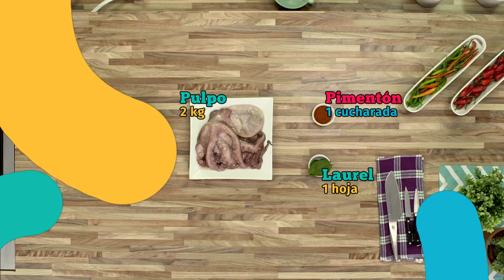PULPO GRILLADO - Diego García Tedesco - TipChef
Les traemos la receta de Pulpo grillado con papas de Diego García Tedesco.
TIP CHEF: Sumergir tres veces el pulpo en el agua hirviendo para que los tentáculos se enrosquen y no se desprenda la piel en el momento de la cocción.
¡A cocinar!
📝𝗦𝗘 𝗡𝗘𝗖𝗘𝗦𝗜𝗧𝗔𝗡 𝗟𝗢𝗦 𝗦𝗜𝗚𝗨𝗜𝗘𝗡𝗧𝗘𝗦 𝗜𝗡𝗚𝗥𝗘𝗗𝗜𝗘𝗡𝗧𝗘𝗦:
-2 kg de Pulpo
-1 kg de Papas
-1 cda de Pimentón
-1 hoja de Laurel